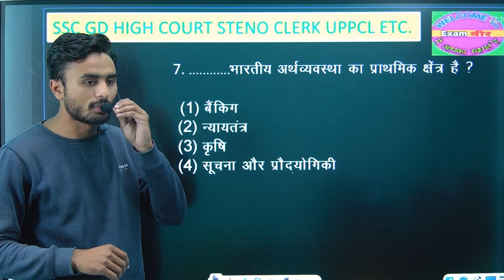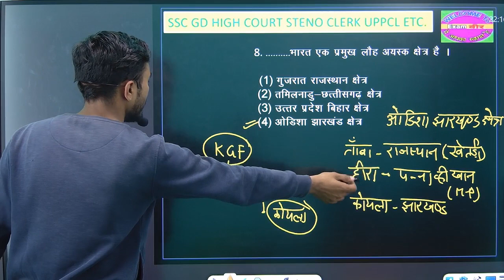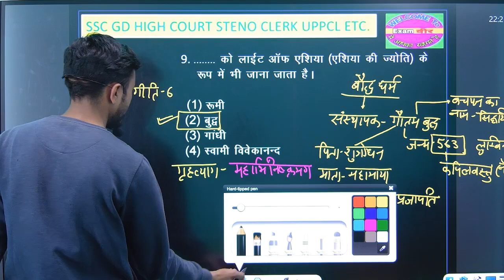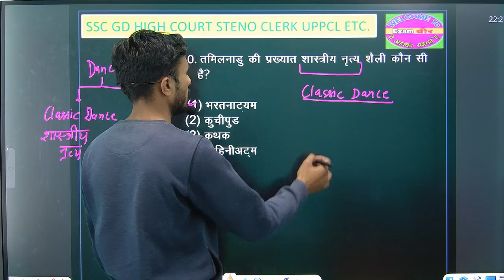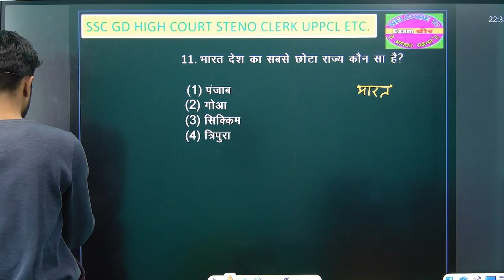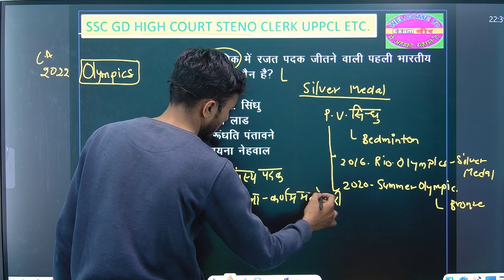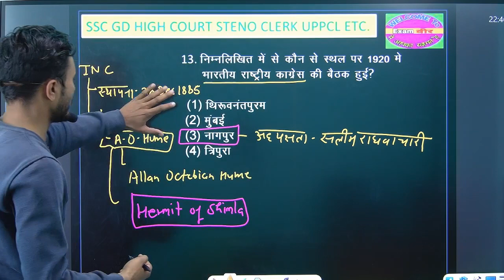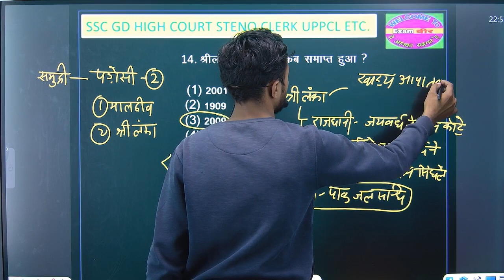STATIC GK FOR SSC GD CGL UPSSSC UP SUPER TET KVS UPPSC AND OTHER EXAM